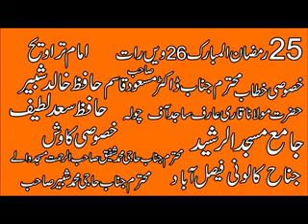Hafiz Khalid Shabbir And Hafiz Saad Latif Ki Best Recitation. Jinnah Kaluni Fsd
TILAWATY QURAN 26 RAAT  YASEEN ISLAMIC 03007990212